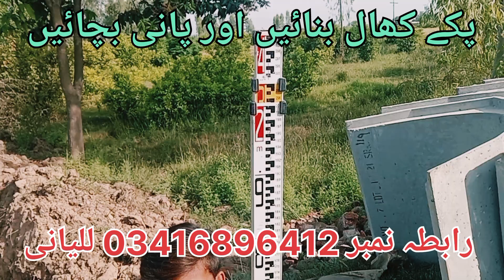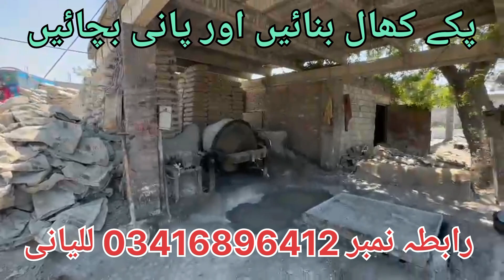پکے کھال بنانے کی مکمل تفصیلات اور فیکٹری کا وزٹ